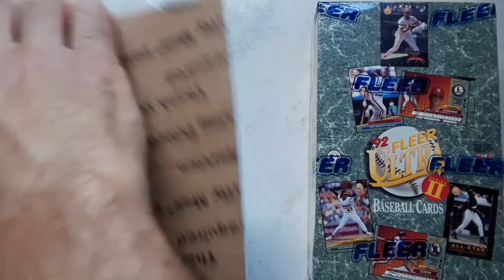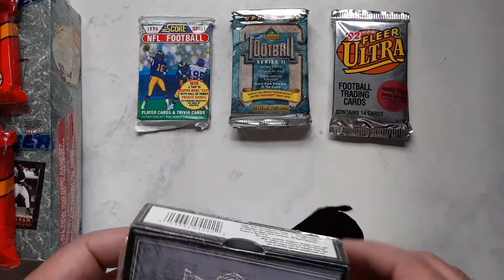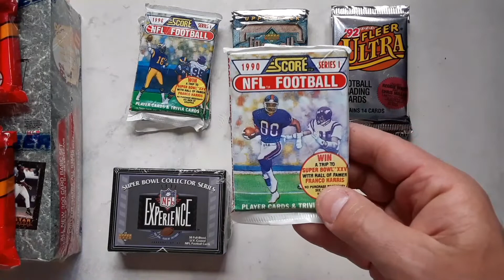Package Time! Mail Day! 1992 Upper Deck, Fleer Ultra, 1993 Topps Baseball, 1990 Score Football. E1.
Hi guys! Package Time!

We also sell cards on eBay!
Many of the cards in our videos are listed for sale. We have some of the lowest prices on eBay!

From the self titled album "Hostile Plan". I am the creator of all music in this video.